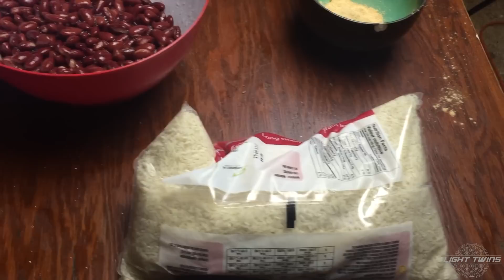What I Ate Today ✦ Vegan✦ Healthy ✦ 5 LBS of Food!!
What I Ate Today ✦ Vegan✦ Healthy ✦ 5 LBS of Food!! - A lot of people think that vegans only eat grass haha They would be amazed to see the variety of awesomeness vegans have!!